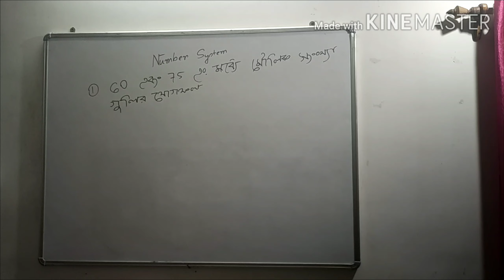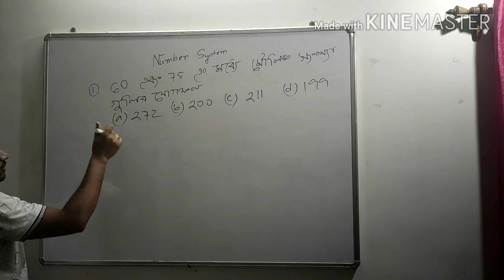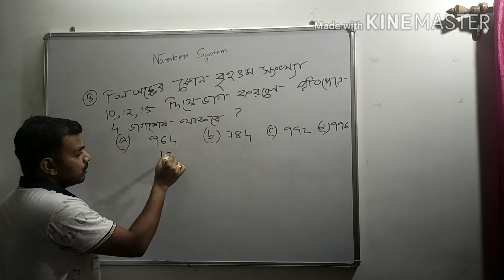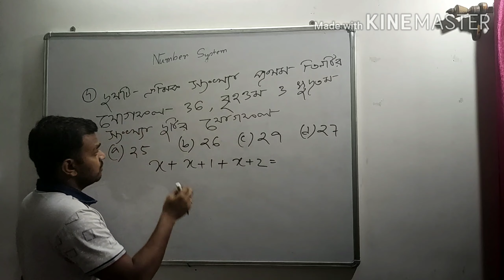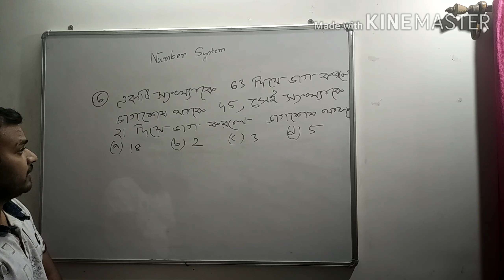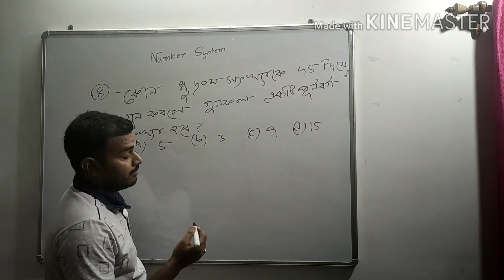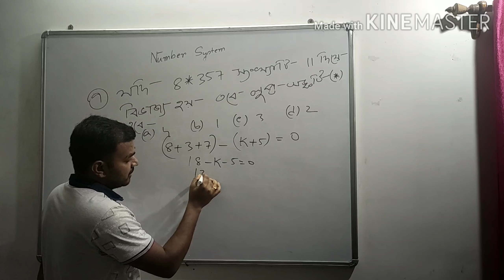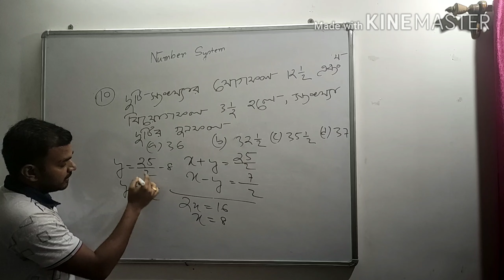Number system part-1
This video is related to mathematics for competitive exam candidates.